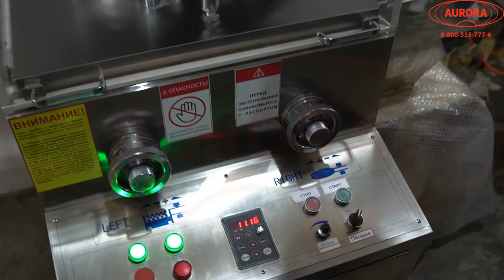Автоматический роторный таблет-пресс РТП-130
В данном видео показана работа автоматического роторного таблет-пресса РТП-130

Описание:

Высокопроизводительный таблеточный пресс роторного типа модели РТП-130 выполняет равномерное прессование порошкообразного сырья и формирование круглых таблеток диаметром до 20 мм. Машина оснащена закрытой камерой прессования, загрузочным бункером и приемным бункером с ворошителем.

На поворотном столе установлены 17 пар спрессовщиков (пуансонов в комплекте с матрицами). Регулировка толщины таблеток контролируется ручками, установленными по краям машины. Максимальная толщина таблетки – 6 мм, а глубина наполнения – до 15 мм.

Таблет-пресс оснащен современной и удобной панелью управления. Периферийная крышка полностью герметична и изготовлена из нержавеющей стали. Система привода расположена в масляном баке под основным корпусом машины и представляет собой независимый компонент, который полностью отделен от неё и может работать автономно. Червячный вал и колесо погружены в масляный резервуар, что делает механизм износостойким и защищает от перегрева.

С более подробным описанием а также характеристиками данного оборудования Вы можете ознакомиться на нашем сайте по ссылке

Какие задачи решают таблеточные прессы?

Таблетирование – это сложный технологический процесс, с которым наиболее эффективно справляется только специализированное оборудование. Мы выпускаем кривошипные и ротационные пресс-машины, которые помимо выполнения своих прямых функций позволяют производителям успешно решать целый комплекс важных задач:

•  Выпуск качественной продукции;

Мы реализуем пресс-машины с различной мощностью и усилием сжатия, что позволяет достигать оптимальной прочности изготавливаемых таблеток. В ряде случаев правильно подобранная модель даже может компенсировать недостатки фасуемого порошка и, независимо от консистенции, получать на выходе продукт высокого качества.

•  Гибкость оборудования;

Ключевой принцип, который положен в основу производства наших установок для прессования – это универсальность. Машины располагают возможностями перехода на другой формат работы: выпуск таблеток различных форм и толщины, а некоторые модели выполняют двустороннее прессование и простановку тиснения.

•  Соответствие оснащения требованиям отраслевых регламентов;

Поскольку основными заказчиками таблеточных прессов являются фармпроизводства, мы изготавливаем наши установки с ориентацией на положения стандарта GMP. Оборудование отвечает всем принципам эргономичности, безопасности и удобства эксплуатации.

•  Быстрый ввод оборудования в эксплуатацию;

Все таблет-прессы поставляются в уже налаженном состоянии, адаптированном к работе с требуемыми заказчику показателями. При необходимости наши специалисты проводят обучение технологии прессования и проводят все необходимые консультации, в том числе дистанционно.

Более подробную информацию, а также цены на оборудование Вы можете узнать, связавшись с нами по следующим контактным данным: